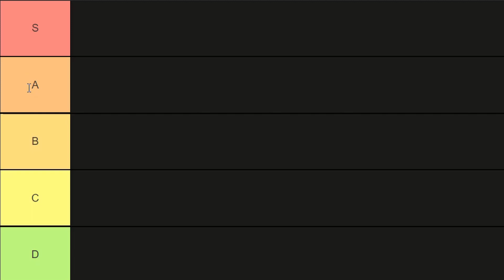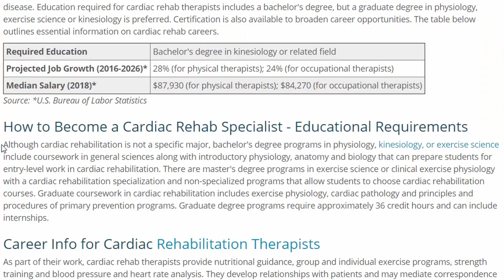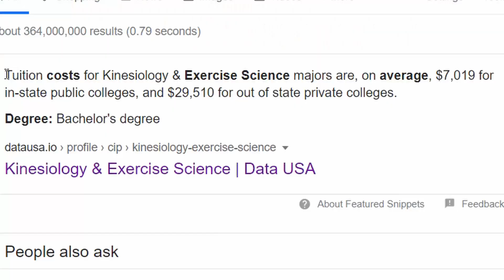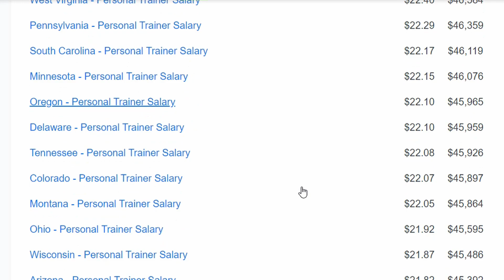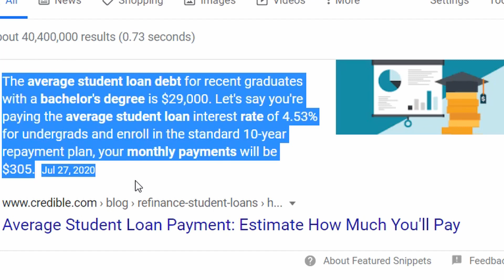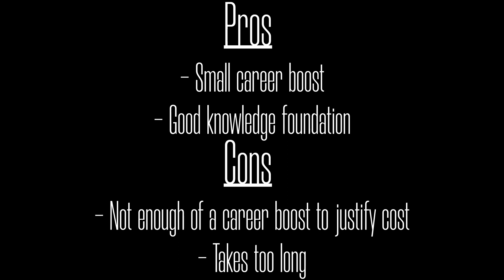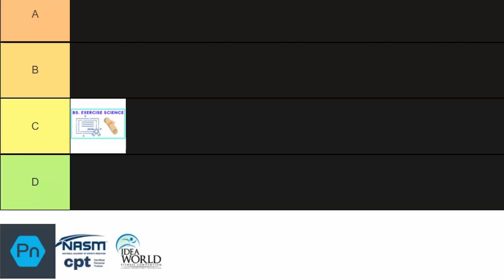Is An Exercise Science Degree Worth It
Welcome back to another Sorta Healthy trainer education video!

In this video, Jeff is discussing whether or not an exercise science degree is worth it.

As someone who has a degree in exercise science, has a personal training certification and is also a business owner, Jeff gives you the low down on whether or not he thinks his exercise science degree has been worth it in his career.

In this video, Jeff also starts the Sorta Healthy Personal Trainer Tier List where we will rate different certifications, programs and other personal training education. Watch the video to see where a degree in exercise science falls.
Follow along with Sorta Healthy off of YouTube!